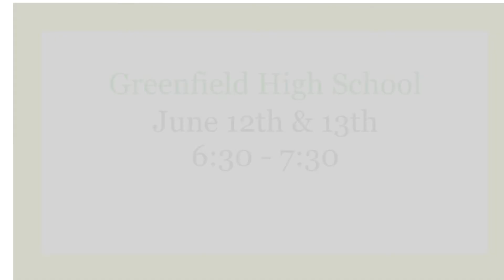Recital Promo 2018 - Body Movin'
Dawn's School of Dance